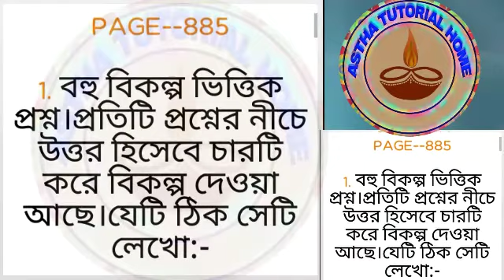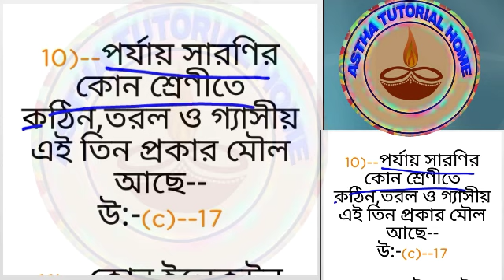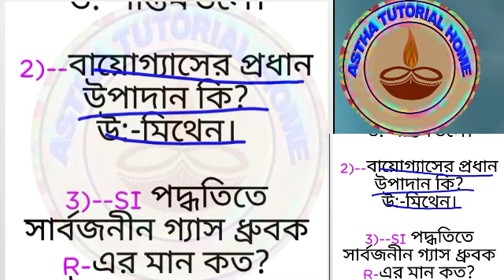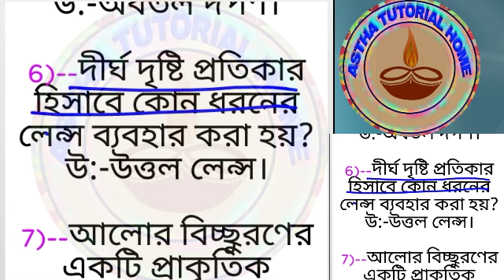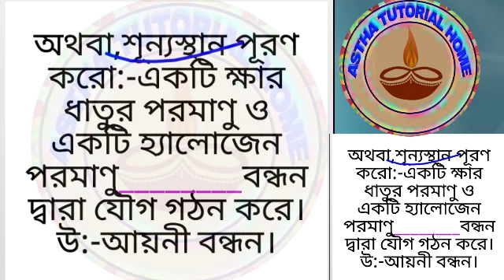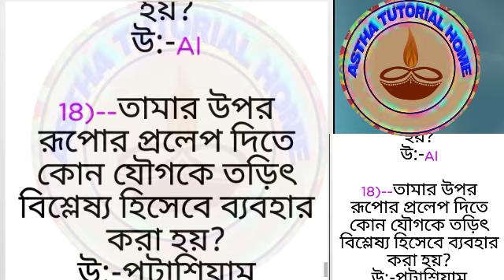Abta Test Papers Physical Science Page--885;886//Group--a,b//2022//Madhamik//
2 NUMBER ANSWER SHEET